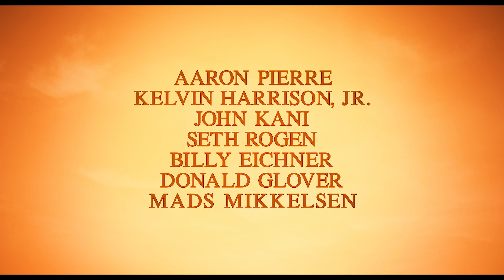MUFASA THE LION KING "Mufasa Vs Kiros Fight Scene" Trailer (4K ULTRA HD) 2024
Trailer For Mufasa The Lion King in 4K ULTRA HD Quality